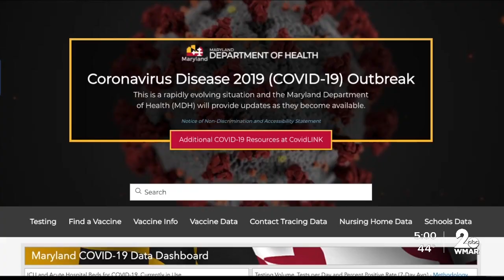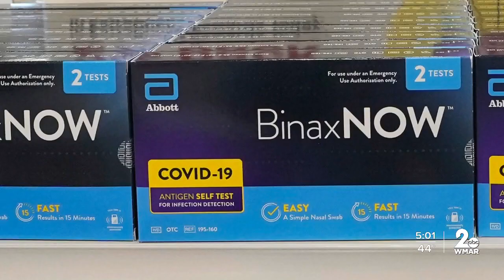Baltimore City expands testing, asks for help as hospitals fill up with COVID patients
Baltimore expands testing as hospitals fill with COVID patients